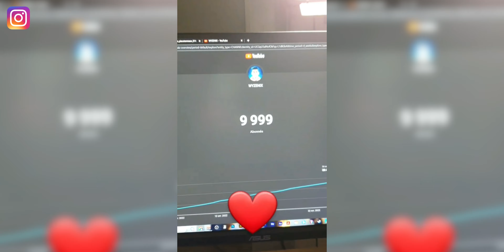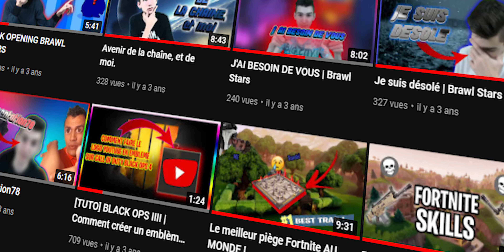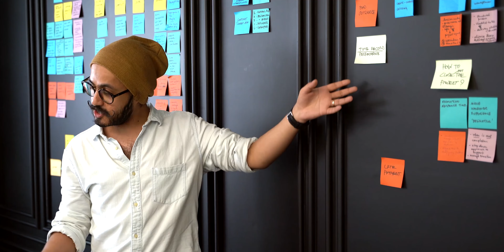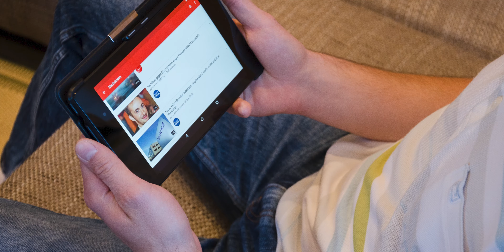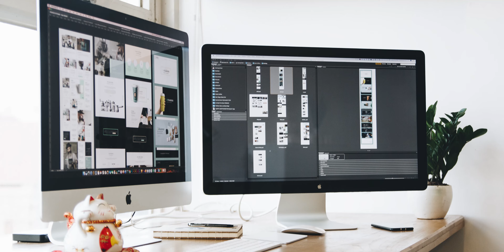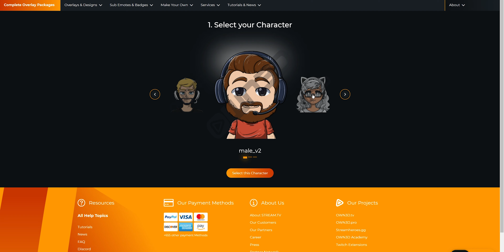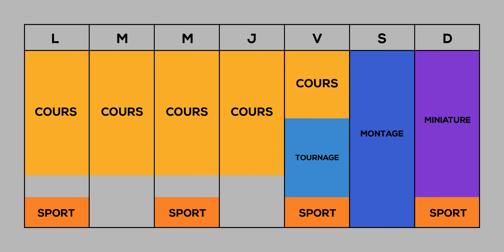Je réponds à vos questions FAQ 10K + GROS GIVEAWAYS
Combien je gagne, comment ai-je cette motivation, quels conseils que peux vous donner ? Je réponds à toutes ces questions ici !